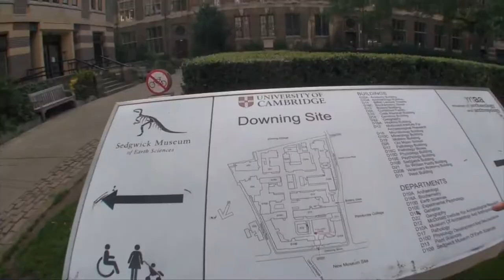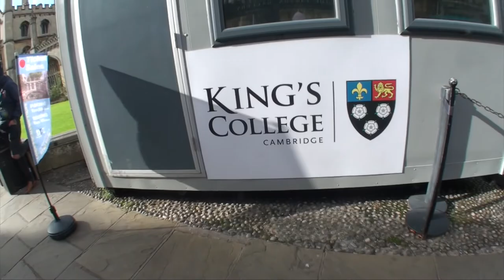CAMBRIDGE (MINI VLOG)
My third VLOG in the UK. Dynamic citysight of Cambridge.